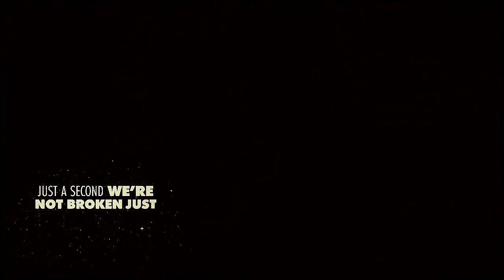Belle + Rumplestiltskin || Just Give Me A Reason [2x19]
WATCH in 720p HD - SPOILERS from 2x19 - LACEY (ONCE UPON A TIME) OUAT

It took all evening to render this video I made in an hour -.- I hate my Sony Vegas GRR but finally I could upload it. I'm cery proud of this vid, I like the result. I copied the idea of the lyrics to LyokoFC :)

The episode of yesterday was incredible! A great rumbelle episode! Lacey is a "zorrasca" but I like her jiji though I still prefer my lovely and sweet Belle.

This video is dedicated to:

-Bella Dearie
-Doña Sío
-Dearie

The Carlylian Sisters xD

xoxo